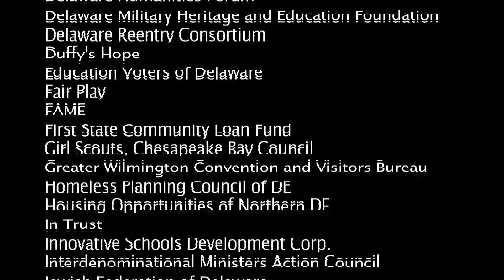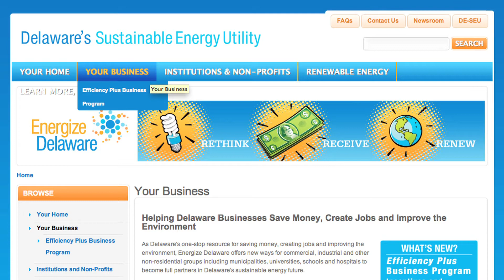Community Service Parking Saves to Serve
Wilmington's Community Service Building is home to nearly 80 nonprofits that provide a range of vital services that improve Delaware life. This service extends to the building's parking garage, which will be the first in the state to install all LED lights. The installation, which takes advantage of an Energize Delaware rebate, will cut the facility's energy bill by more than 15 percent. What a great community service!